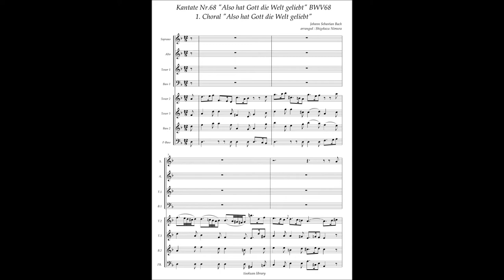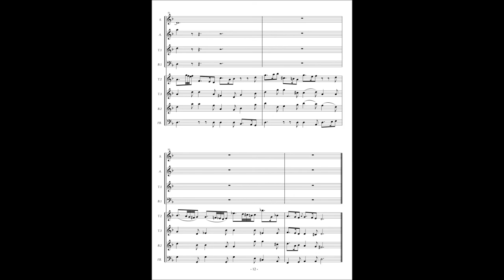Johann Sebastian Bach, Cantata No 68 / 1 Choral "Also hat Gott die Welt geliebt"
Johann Sebastian Bach, Cantata No.68 "Also hat Gott die Welt geliebt" BWV 68